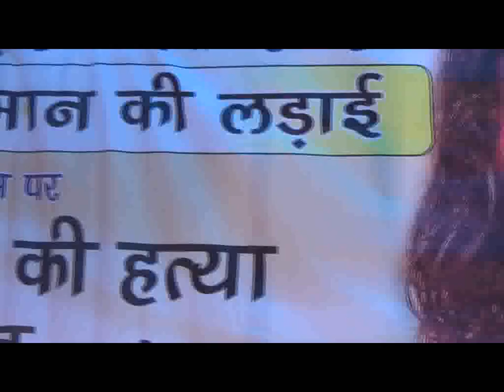Love Dharma on Valentine's Day 2014 at Jantar Mantar | Shashank Anand | Sakha | Prem aandolan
Revolutionary Speech By Shashank Aanand on Favour of LOVE